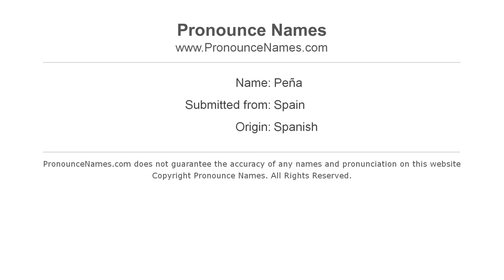Netflix Sci-Fi Movie - Extinction - Miscast Movie Review - SPOILERS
It's here you fabulous Miscast Miscreants! Our in depth movie review of the new Netflix sci-fi movie "Extinction" starring Michael Pena and Lizzy Caplan! SPOILERS!

Blue Yeti USB Microphone - Blackout Edition:

Blue Yeti Foam Windscreen:

Adjustable Microphone Arm Stand:

Aluminum Microphone Shock Mount: